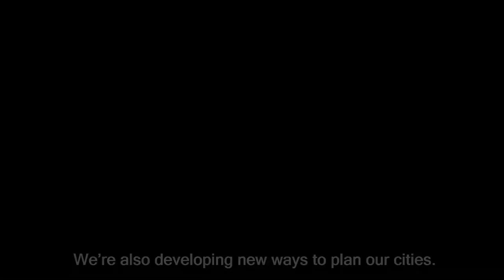Climate change - how universities can be powerhouses for change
Professor Ric Williams explains how univeristies can play a crucial role in being powerhouses for change, by finding solutions to some of the issues causing climate change.

To find out more about the University of Liverpool, visit our